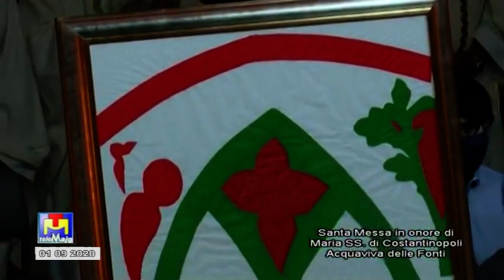Santa Messa presieduta da mons. Ricchiuti consegna delle chiavi Festa Patronale Acquaviva 1 09 2020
Festeggiamenti in onore della Madonna di Costantinopoli Patrona di Acquaviva delle Fonti consegna delle chiavi della Città alla Madonna e Solenne Concelebrazione Eucaristica presieduta all’Arcivescovo mons. Giovanni Ricchiuti martedì 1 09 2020